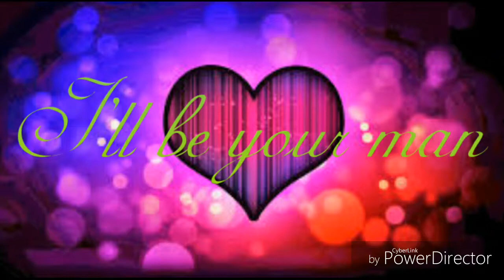DOUBLE TROUBLE VIDEO'S SHOWING MY LOVE FOR MY LADY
A great song to my lovely lady of 13year this is for u love you Ariel